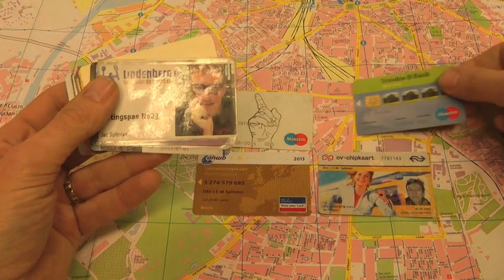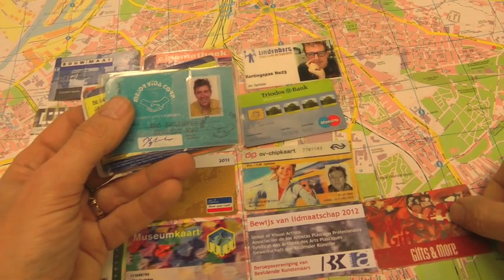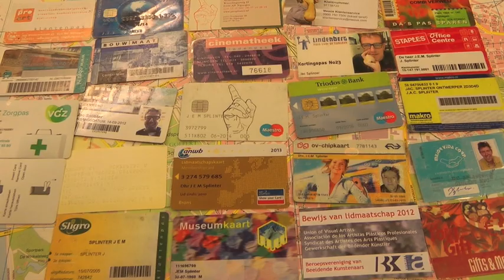Een goed begin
Waarom een kortingspas voor de mensen met een laag inkomen meer oplevert voor de bedrijven die dat moeten regelen dan voor de mensen voor wie het geld bedoeld is. Weg met die stigmatiserende minimapas.